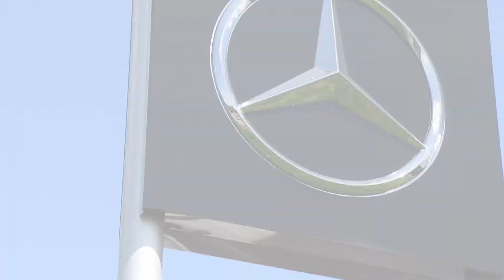September Sales Event | Mercedes-Benz of Newton | 2018 C 300 and GLC